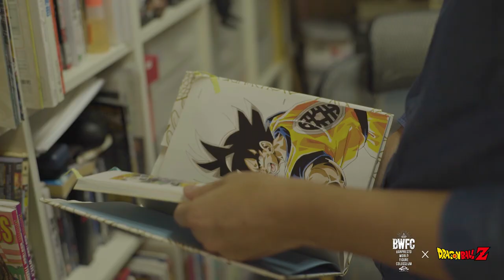BWFC2018 Dragon Ball Z - Ep.03 - Sculpting Philosophy [Ken Matsuura / Piccolo]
Dive into the mind of Banpresto World Figure Colosseum 2018 contestant Ken Matsuura, and understand what drives and inspires him in this 1-minute Philosophy Feature.

Featuring: Ken Matsuura
Producers: Mike McNamara, Chiaki Yanagimoto
Executive Producers: Norihiko Sakata, Yuichi Kamura
Local Production: Knockonwood
Production Coordinator: Chiharu Soma
DP: Tomohiko Takeno
Editors/VFX: Weiyang Li, Mengfang Yang, Yoyo Li